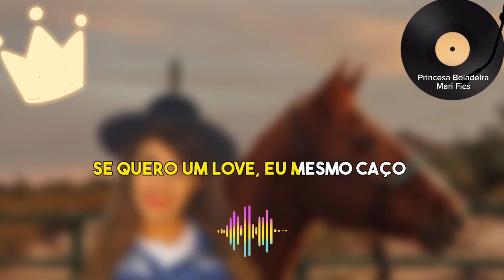Mari Fics - Princesa Boiadeira (Lyric Video)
Letra da música "Princesa Boiadeira" de Mari Fics